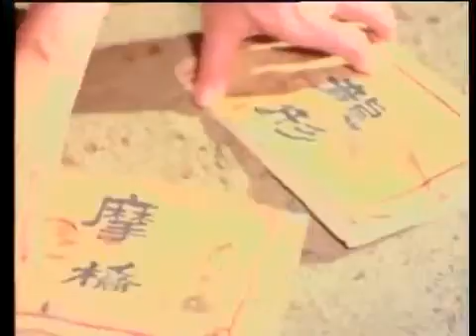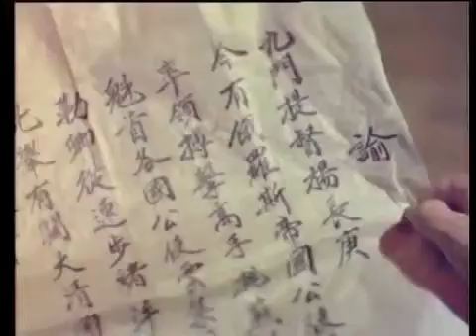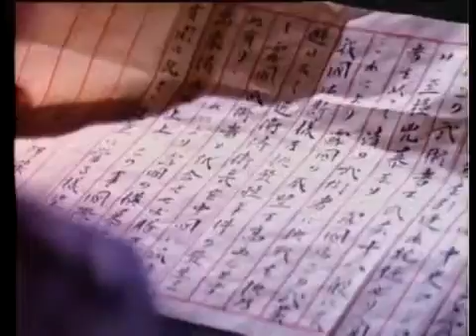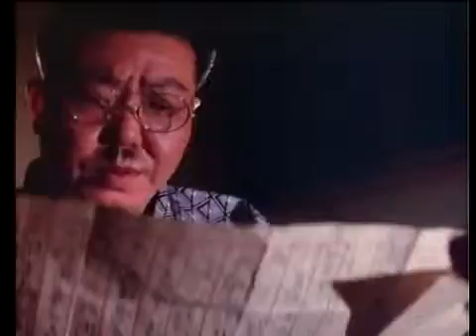Wu Tang Collection: Ring of Death (1980)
Nui (Cliff Lok is very enjoyable in this role, and pulls it off convincingly) is a country bumpkin with strength in excess, but a childlike ignorance of the world. After leaving his aunt, who raised him to go seek his father in the next town, he is told that his father is a servant of a celebrated general. The general’s three sons and their martial arts teacher, as well as one of the general’s men (played by Dean Shek in his usual goofy and foolish style) make Nui the target of humiliation, beating him up repeatedly. Eventually, Nuis kindheartedness leads him to the good graces of a skilled and bickering kung fu couple. They each teach him their styles (Dragon and Mo Chiu) and he returns to town to make a fool out of those who scorned him earlier. Eventually, in a politically charged martial arts fight against Hwang Jang-Lee, Nui will get a chance to prove to all what he is capable of. This film is worth seeking out!
Director: Ng See Yuen
Cast: Cliff Lok, Hwang Jang Lee, Shek Kin, Young Moon
ENGLISH VERSION